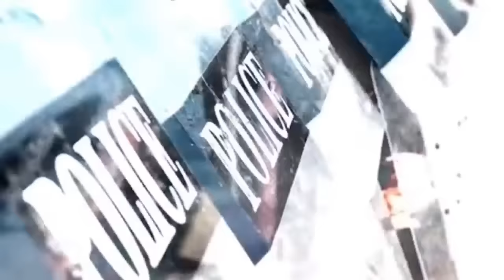GOP: Get Rid Of Ethics Investigations, Repeal Obamacare!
The 115th Congress; Get Rid Of Ethics Investigations; Luke Warm Tweet From The PEOTUS; Repeal Obamacare; Let’s Take Health Insurance Away From 20 Million People; Here’s What It Would Look Like If Repeal Wins The Day; Meanwhile Simon And Schuster Offers Book Deal To Racist Troll; And So Much More